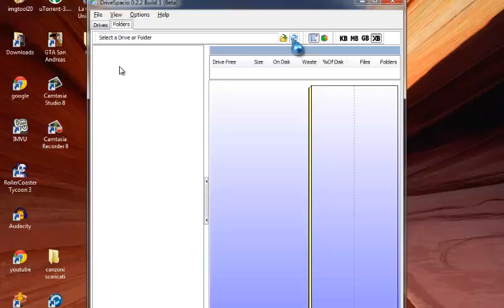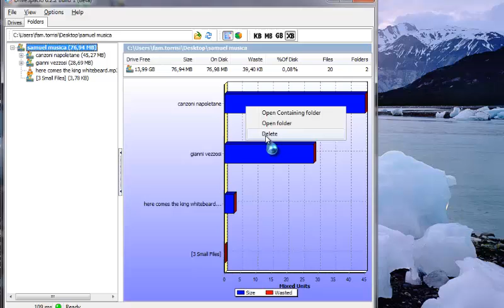Come liberare spazio su disco C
i questa guida vredete come liberare spazio su disco Cvai nel mio sito web